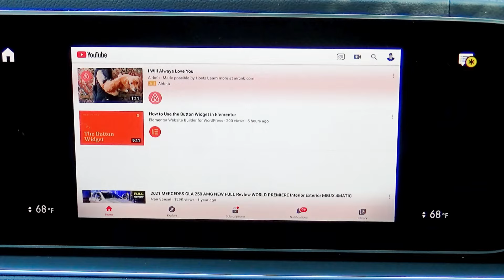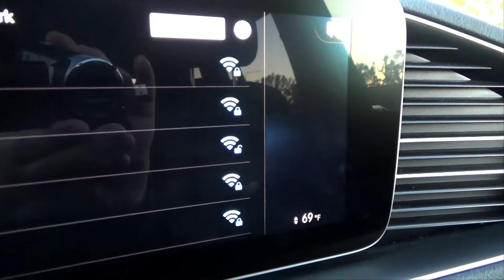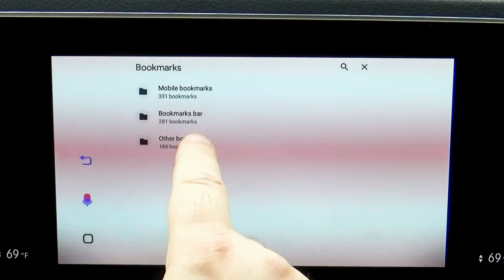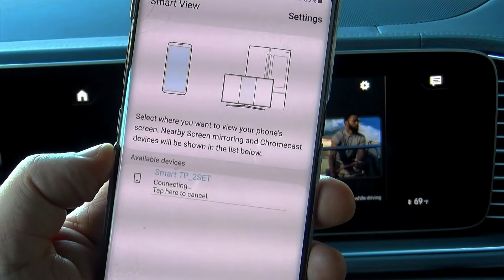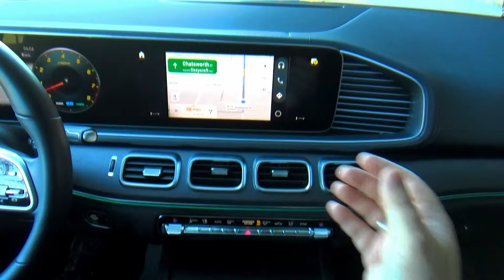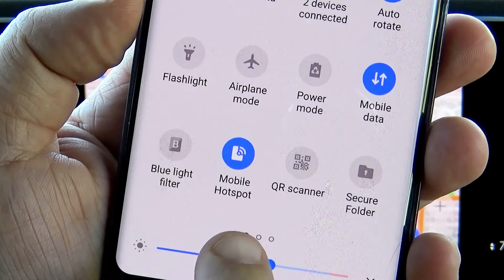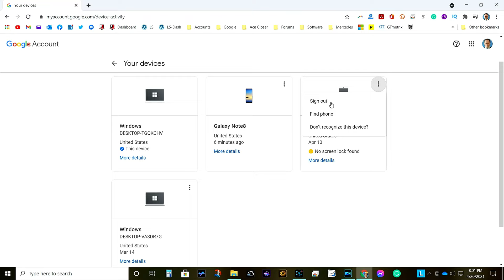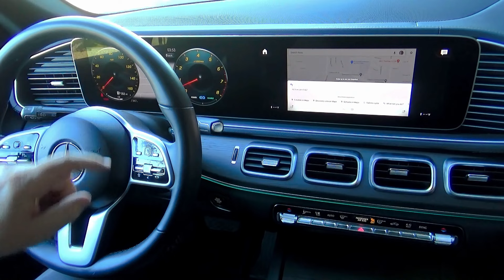Make your car SMART! Step-by-Step GUIDE.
Wireless Android Auto, Wireless Apple Airplay CarPlay, Google Maps, Waze, OsmAnd, Google Play store, Netflix, USB player, Smartphone mirroring, and much more - you can add all these to your car... without any installation!

***IMPORTANT: There is a new and improved "Android 11 Multimedia Box" released!

*** IMPORTANT!
This works only in vehicles equipped with an original Apple CarPlay function, even if you don't use it (for example, if you have an Android smartphone.)
BMW is NOT compatible. Some 2021 AUDI are not tested yet.

TABLE OF CONTENTS (Time Stamps):

00:00 Multimedia Video Box Demo;
01:47 Part1: Setup, Basic Operations, Mobile Hotspot, Public WiFi;
10:32 Part 2: Google Login, Vehicle Position, Optional GPS antenna, Maps;
15:46 Part 3: Google Voice Assistant, Google Play Store, Internet Browser, Games;
23:51 Part 4: How to watch YouTube and Netflix in your car;
29:13 Part 5: Mirror Smartphone to your car, Android Casting, Apple AirPlay, SmartView;
34:14 Part 6: Bluetooth Setup, Telephone, Texting, Alternatives;
38:34 Part 7: Navigation Options, Wireless Android Auto, Waze, OsmAnd;
52:01 Part 8: USB Audio Video, Music, Podcasts, Navigation Integration, Entertainment Apps;
55:53 Part 9: How to use Multimedia Box without internet, or slow data connection?
58:19 Part 10: Erasing Apps, Clear Memory, Security Steps, Remote Assistant;
01:00:46 Part 11: Multimedia AI Box Review - Pros and Cons!